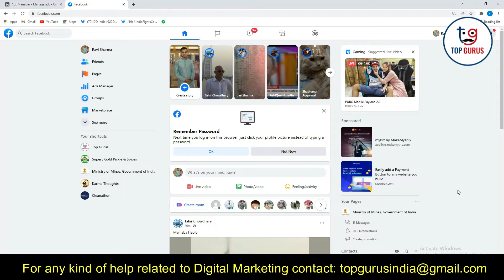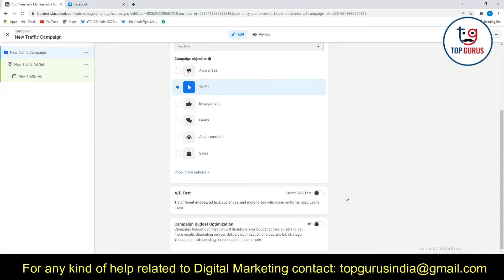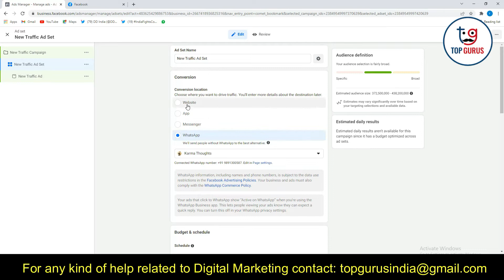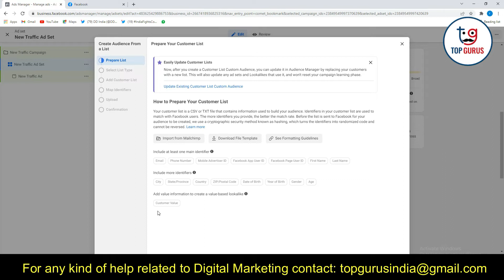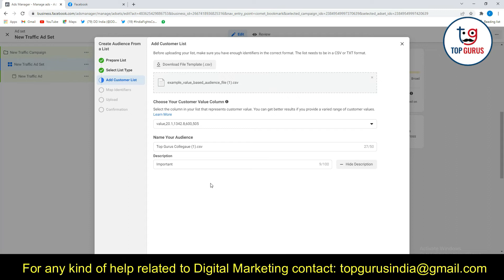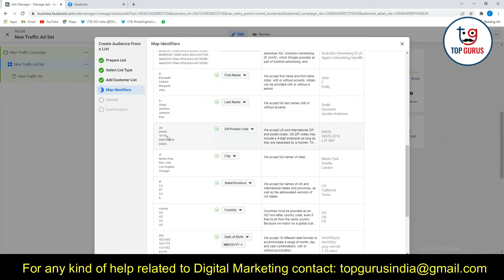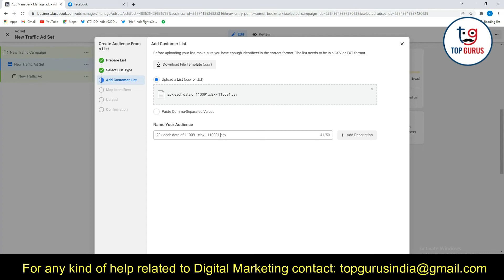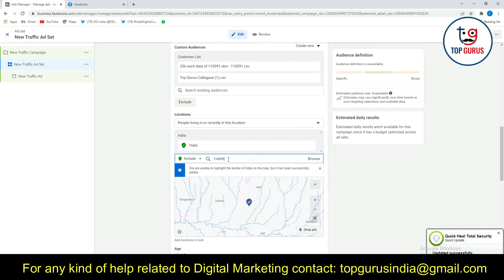How to Create Facebook Custom Audiences | Remarketing Facebook Ads | Important Guide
How to create Custom Audience in Facebook Ads. Remarketing Facebook Ads 2022. FB Ads Course Hindi.